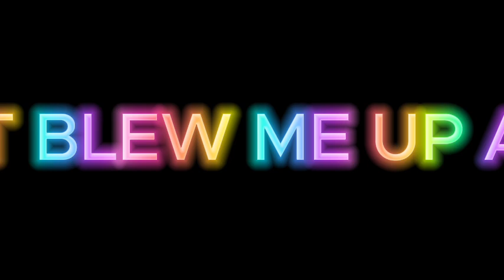Robot very angry 🤖🤬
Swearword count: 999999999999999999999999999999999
Current channel members: 김태윤, adamusek